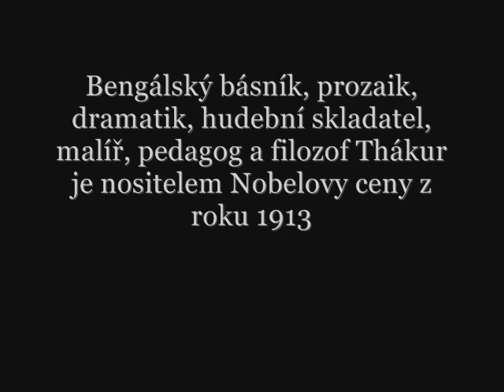Rabíndranáth Thákur: Naplnění života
Z překladu Vincence Lesného připravil Václav Cibula.  Účinkuje Josef Somr. Režie Jan Tůma.

Bengálský básník, prozaik, dramatik, hudební skladatel, malíř, pedagog a filozof Thákur je nositelem Nobelovy ceny za literaturu z roku 1913.

Naplnění života je soubor nábožensko-filozofických úvah,  které Thákur anglicky přednesl v zimě 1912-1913 v USA a VB.